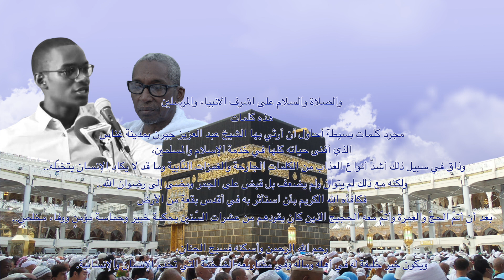Boun salim BA 11/2019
والصلاة والسلام على اشرف الانبياء والمرسلين
هذه كلمات,
مجرد كلمات بسيطة أحاول أن أرثي بها الشيخ عبد العزيز جيرن بمدينة غناس
الذي أفنى حياته كلها في خدمة الإسلام والمسلمين،
وذاق في سبيل ذلك أشدّ أنواع العذاب من الكلمات الجارحة والغمزات النّابية وما قد لا يكاد الإنسان يتخيّله..
ولكنه مع ذلك لم يتوان ولم يضعف بل قبض على الجمر ومضى إلى رضوان الله..
فكافأه الله الكريم بأن استأثر به في أقدس بقعة من الأرض
بعد أن أتمّ الحجّ والعمرة وأتمّ معه الحجيج الذين كان يقودهم من عشرات السّنين بحكمة خبير وحماسة مؤمنٍ ووفاء مخلصٍ..

رحم الله الرحمن وأسكنه فسيح الجنان،
ويكون خير خليفة له في أهله وماله وفي مشاريعه الضّخمة التي تخدم الإنسان والإنسانيّة.